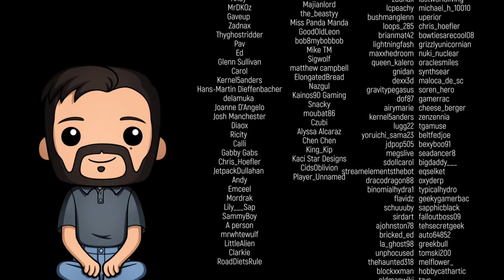Trying for a heroic age. | Echo Live | Mar 29th 2024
(Link supports the channel too)

Opening, Just Chatting and BRB Music: Stream Beats by Harris Heller